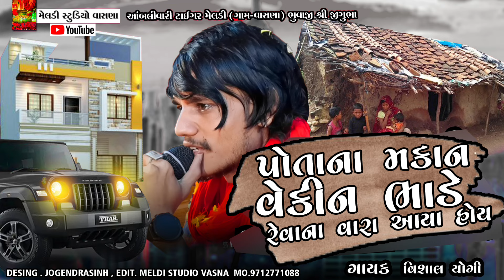પોતાના 🏠મકાન વેચીને ભાડે😭 રહેવાના વારા આયા હોય#Vishal_Yogiraj || Aalap ||Vishal Yogi New Aalap 2024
Meldi Studio Vasna
Full HD Jigubha ni Tigar Meldi Vasna Meldi maa

Vishal_Yogiraj || Latest attitude Aalap ||Vishal Yogi New Aalap 2024
💥 Vishal_Yogiraj ||Vishal Yogi New Aalap 2023

Meldi Studio Vasna
🌳🌳🌳 ટાઇગર મેલડી વાસણા ❤️❤️❤️
જય મેલડી માં
ભુવાજી શ્રી જીગુભા  વાસણા

સ્ટુડિયો ને લગતું કોઈ પણ કામ હોય તો અમારો કોન્ટેક્ટ કરો.. મેલડી માના સેવક.

Video by.
 🌳 Meldi Studio Vasna ❤️

YouTube Live પ્રોગ્રામ માટે કોન્ટેક્ટ કરો...

Jogendrasinh...9712771088
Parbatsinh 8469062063